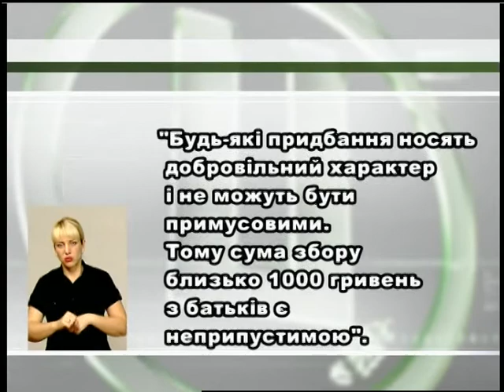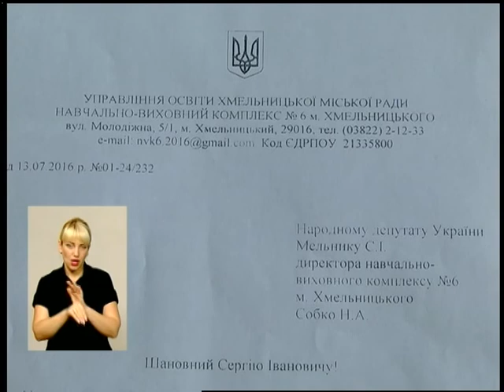010816 Подільська панорама